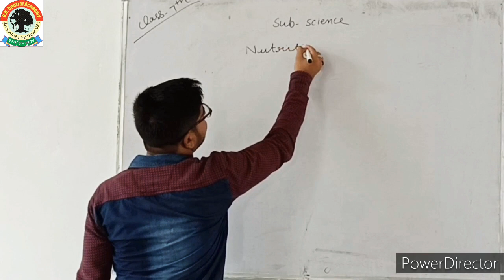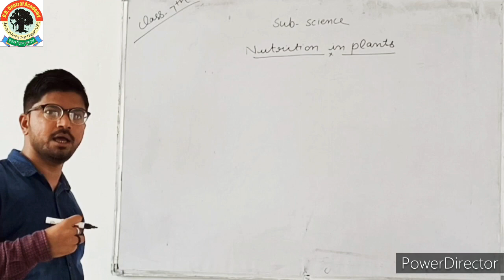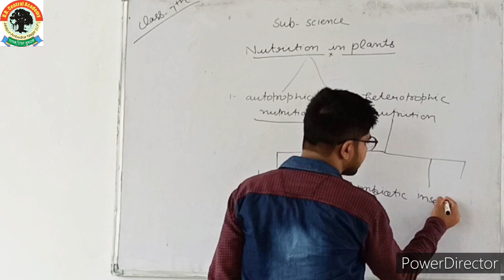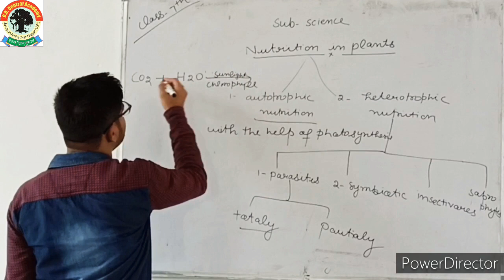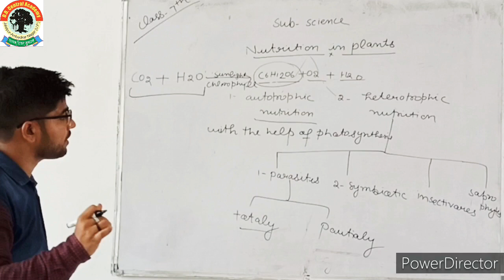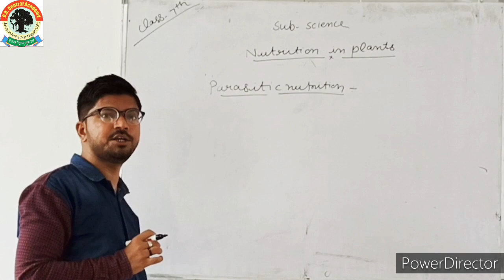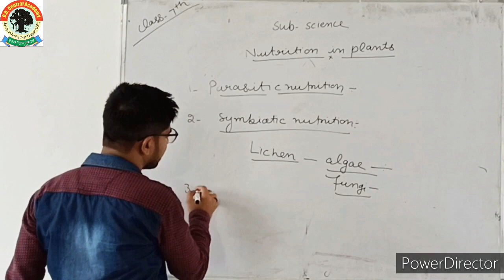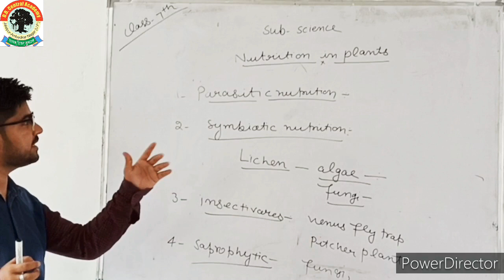Class 7 | Science | Chapter 1 | Nutrition in Plants